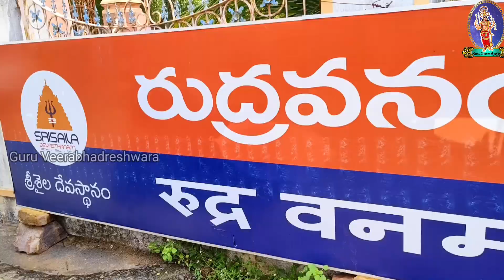ಸುಂದರವಾದ ಪ್ರಕೃತಿಯಲ್ಲಿ ರುದ್ರವನಂ Srishaila Ruudhravanam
Guru Veerabhadreshwara youtube channel
Siva Kumar

ನಮ್ಮ ಚಾನೆಲ್ ಗೆ ನಿಮ್ಮ ಧನ ಸಹಾಯ ಮಾಡಬಹುದು ನೀವು ಮಾಡುವ ಅಮೂಲ್ಯವಾದ ಸಹಾಯ ನಾವು ಇನ್ನೊಂದು ಪುಣ್ಯಕ್ಷೇತ್ರವನ್ನು ಭಕ್ತರಿಗೆ ತೋರಿಸಲು ಸಹಾಯ ವಾಗುತ್ತದೆ
Google pay or Phonepe

Rudhravanam Park in Srishailam
Rudhravanam Park
Rudhravanam in Srishailam
srishailam hidden places
srishailam picnic spot
srishailam picnic place
srishailam rudraksha park
srishailam rudravanam park
srishailam rudravanam
srishailam rudhravanam
Rudhravanam
rudraksha vanam